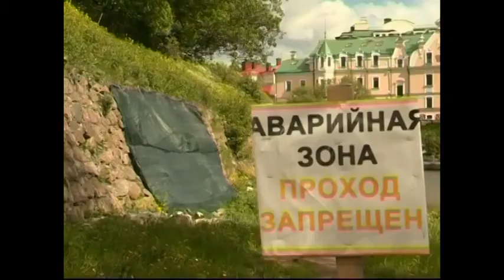Александр Дрозденко в Выборгском замке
&nbsp;Александр Дрозденко в Выборгском замке&nbsp;Выговор, депремирование и &nbsp;конкурс на выбор нового директора Выборгского замка. Таков результат &nbsp;осмотра памятника &nbsp;федерального значения временно исполняющим обязанности Губернатора Ленинградкой области Александром Дрозденко. Несколько месяцев прошло с тех пор, как &nbsp;обрушилась часть внешней кладки южной стены главного корпуса и участок каменной кладки, &nbsp;а воз, как говорится, и ныне там. &nbsp;&nbsp;Александр Дрозденко, &nbsp;врио Губернатора Ленинградской области&nbsp;На ответ, почему не воспользовались средствами из резервного фонда Губернатора, &nbsp; представители комитета только разводят руками.&nbsp;Наталья Кононенко, председатель &nbsp;Комитета по культуре Ленинградской области&nbsp;Конкурс проведут 23 июня. На необходимый ремонт из областной казны &nbsp;выделено 18 млн рублей.&nbsp;Автор: Анастасия Садчикова, Оператор: Анатолий Талашкевич Подробности